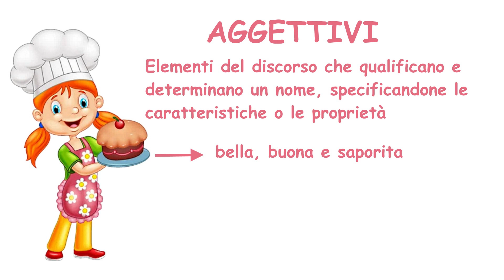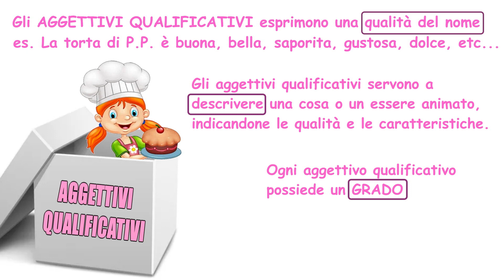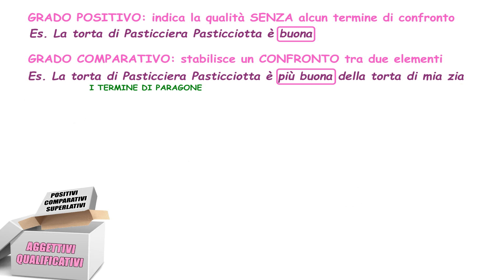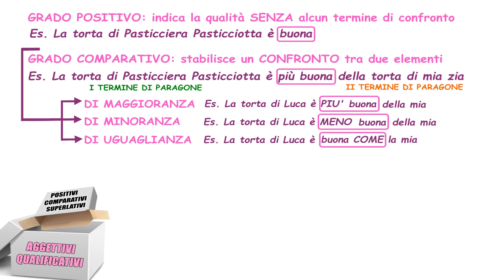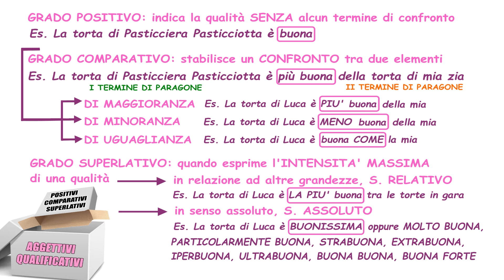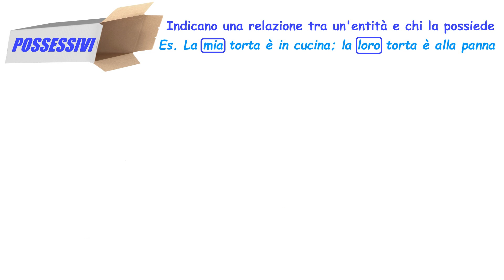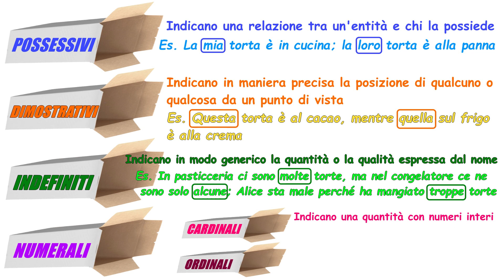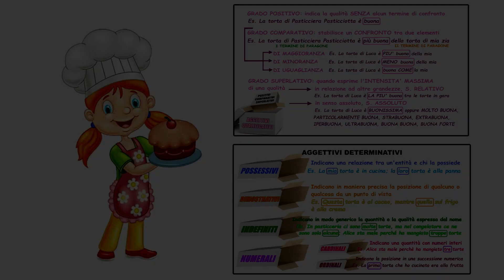✍🏻 GLI AGGETTIVI: gradi e categorie. Analisi Grammaticale - Lezione di Grammatica e Italiano 📚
SCARICA QUI GLI SCHEMI DELLA VIDEO LEZIONE

🎂🍰 Seguici anche su Facebook! e su Instagram: i_pasticciotti_it